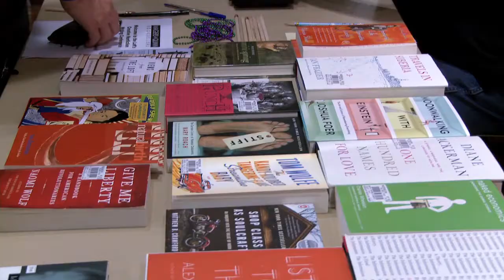Mentor Series: Alice O. Duggan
Mentor Series participant Alice O. Duggan reads from her work.